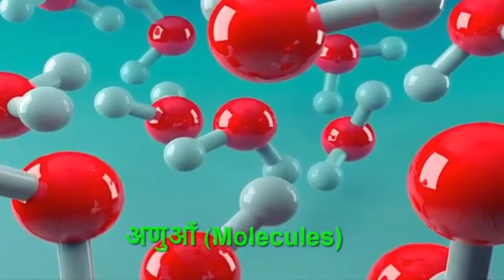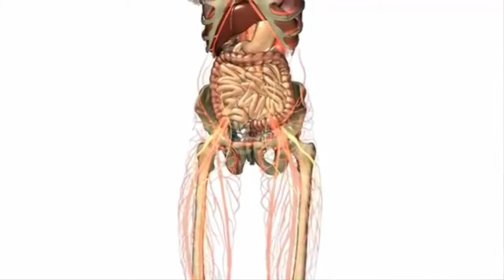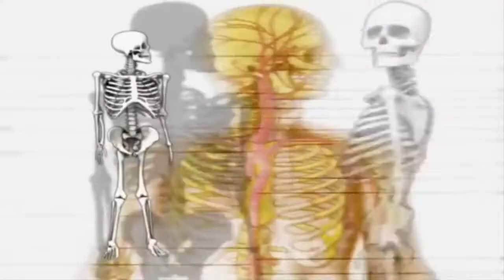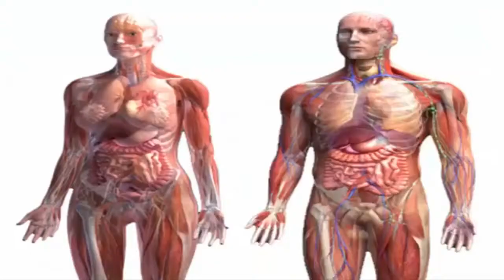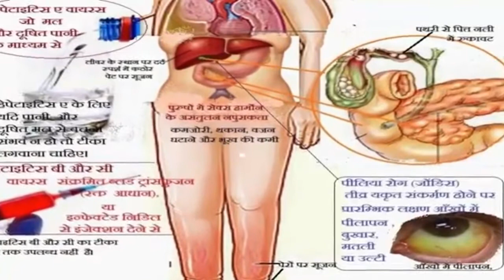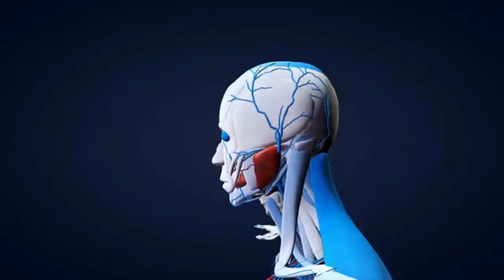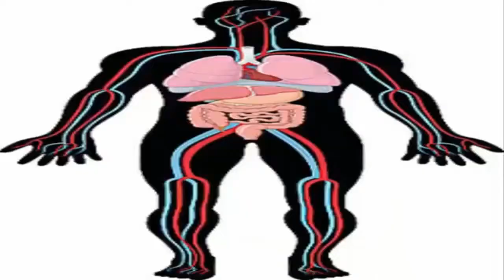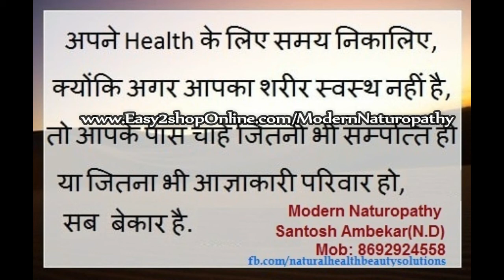How Human Body Organs Work मानव शरीर के अंग तंत्र को विस्तार से जानें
Live Medicine Free Life, Stay Healthy Naturally, Use Food as  Medicine.
For appointment please whatsapp @ 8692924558
Santosh Ambekar (B.Sc, N.D), Certified Naturopath
Use Naturopathy, Yoga, Exercise, Right Food and Nutritons to stay

healthy as per your wish.